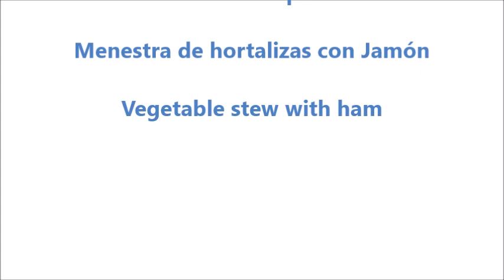COCINA A BORDO: Bacalao a la riojana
Bacalao a la riojana, va por tí Urtzi